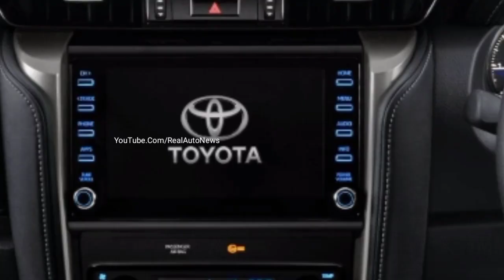TOYOTA SUV! कीमत केवल ₹4.10 लाख रुपये !! लॉन्च देश की सस्ती ये 7-Seater SUV! माईलेज 37Kmpl....🔥🔥